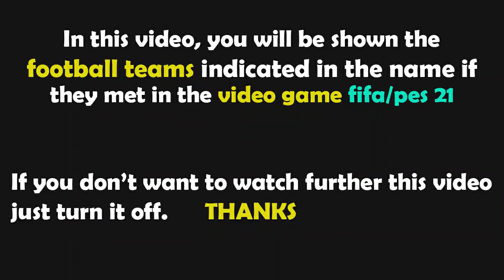PES 2021 Gameplay | AFC Ajax - FC Twente | 2021/2022